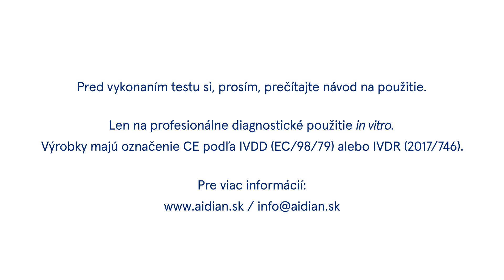SK – QuikRead go iFOBT – Meranie kontrolného materiálu iFOBT na prístroji QuikRead go Plus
Toto video ukazuje postup kontrolného merania pre test QuikRead go iFOBT od spoločnosti Aidian.

QuikRead go iFOBT je imunochemický test určený na detekciu a kvantitatívne stanovenie okultného krvácania vo vzorkách ľudskej stolice v prípadoch suspektného krvácania z dolnej časti tráviaceho traktu. Meranie sa vykonáva na prístroji QuikRead go Plus Instrument, ktorý je možné v prípade potreby pripojiť k systémom HIS/LIS. Pre viac informácií

Video má iba informatívny charakter, vždy sa, prosím, riaďte najnovšími inštrukciami na použitie umiestnenými v súprave. Prosím navštívte webové stránky spoločnosti Aidian, z ktorých zistíte dostupnosť produktu vo vašej krajine.

Medzinárodná verzia (nie je určené pre americký trh).
QuikRead go je registrovaná ochranná známka spoločnosti Aidian Oy.